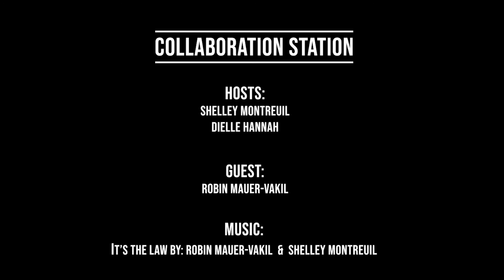Robin Mauer-Vakil Interview - Collaboration Station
Robin Mauer Vakil is a Canadian songwriter, music producer, and artist. He has consistently been working remotely with musicians from all over the world for a couple years, and recently secured an advertisement placement for Cornetto (ice cream) airing in Indonesian markets.

Current projects include various ongoing collaborations as well as new indie/rock solo project ‘Adventure Class’, with plans to release music in the coming months.

00:00 Music - It's The Law by: Robin Mauer-Vakil & Shelley Montreuil
01:40 Intro
02:06 Greet guest
02:34 What Robin is up to at the moment
05:06 How often Robin collaborates remotely
06:32 Pro's and Con's
08:49 Preferred method
12:32 Process
15:58 Tools
18:09 Horror stories
22:23 Accountability
24:26 Tips
26:52 Paperwork/admin
31:45 Host overview / Co-write